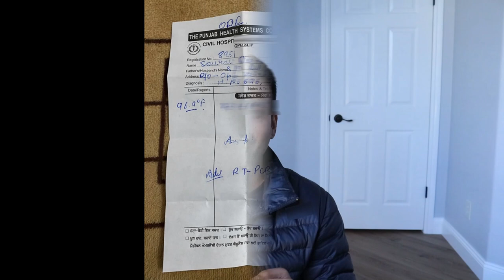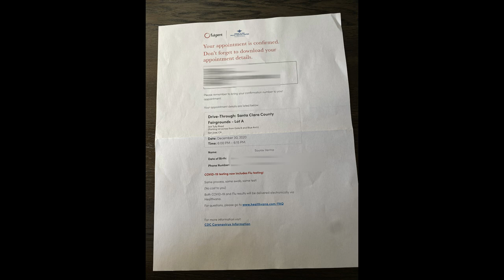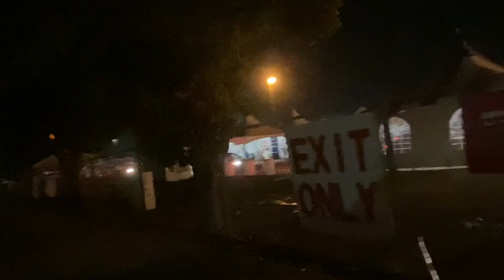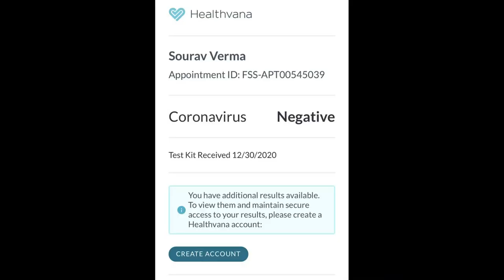COVID TEST INDIA VS USA